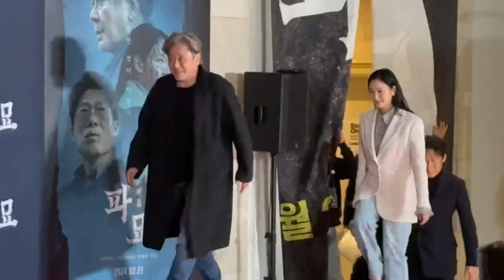파묘 초청 시사회 240220 롯데시네마 월드타워